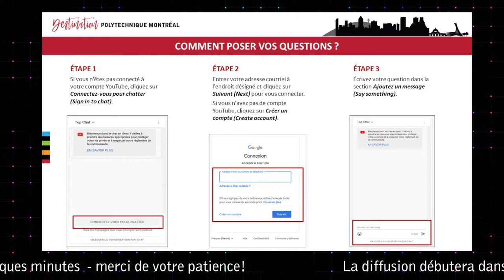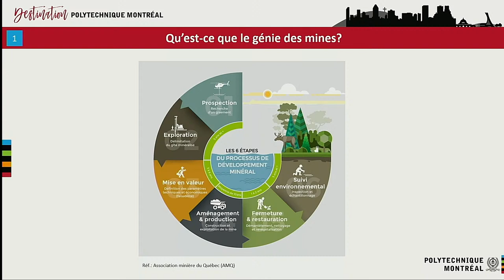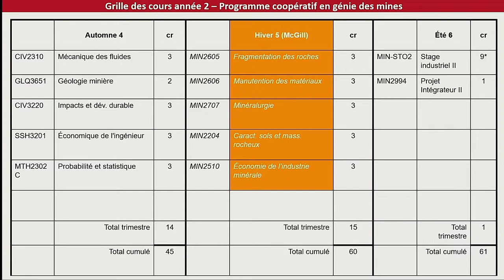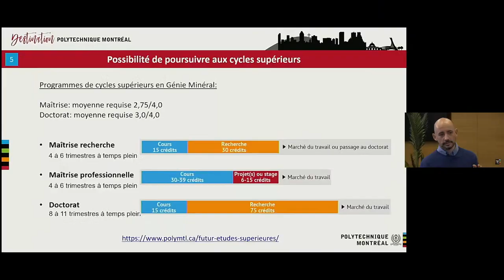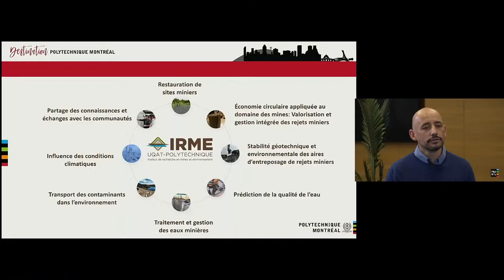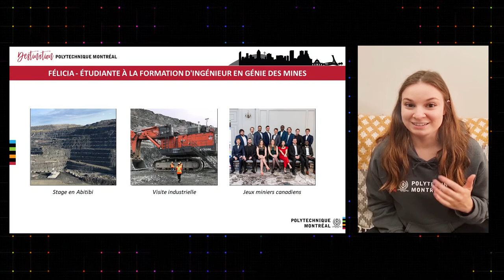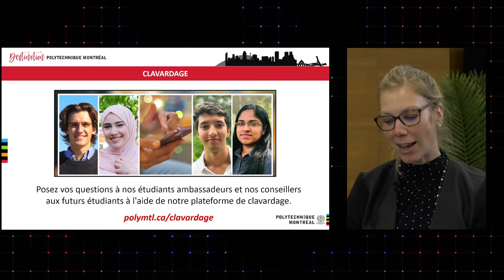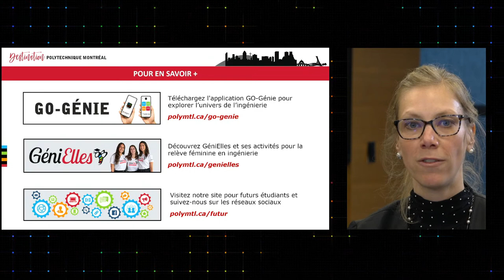Séance d’information sur le programme de baccalauréat en génie des mines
Lors de cette séance d’information virtuelle, découvrez les caractéristiques de la formation d’ingénieur et du programme de baccalauréat en génie des mines offert à Polytechnique Montréal.

Vous souhaitez déposer une demande d'admission pour l'automne 2022? Inscrivez-vous dès maintenant à nos autres séances d'information virtuelles concernant les programmes d'études offerts et l'admission.

Vous avez des questions au sujet de nos programmes d'études ou de l'admission?

Visitez aussi en tout temps notre site Web pour futurs étudiants